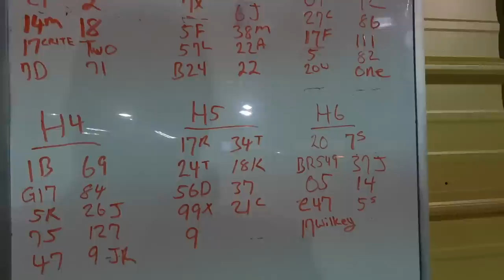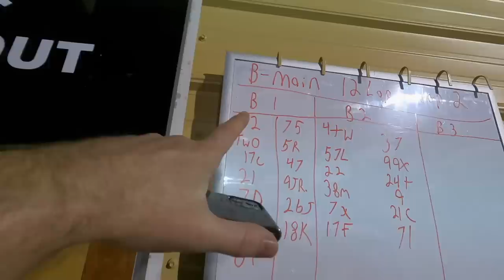Modified Mania! HTF Tackles IMCA Modifieds at Clash on the Coast Opener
We raced at Northwest Florida Speedway in the IMCA Clash on the Coast Opener

to get 25 percent off all remaining inventory ofour 2022 merch!